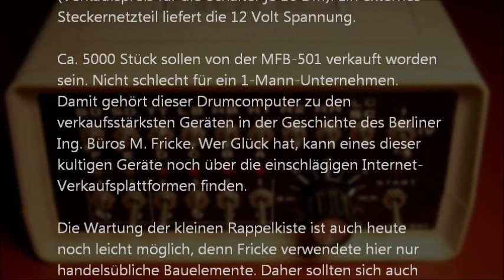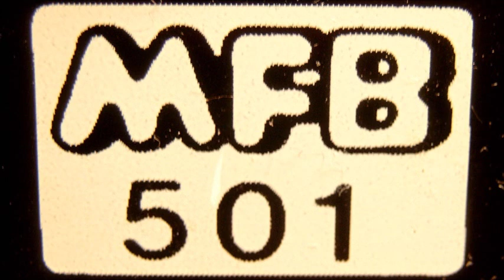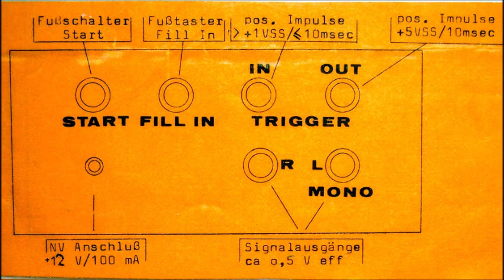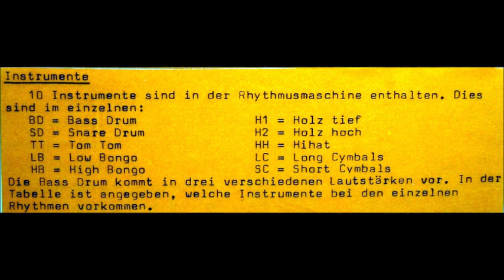Fricke MFB-501 Drum-Machine Beatbox Drumcomputer Rhythmusmaschine (1980)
Fricke MFB-501 drum machine

This little analog beatbox was developed in 1980 by Manfred Fricke (*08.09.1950 †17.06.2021). It was offered at 380 DM. As a low-cost model on the market for analog rhythm generators the small black and white "Switch Box" quickly found a lot of friends, because its configuration could be compared to its expensive far east competitors: 64 patterns and as many fill-ins switchable via micro switches, speed ​​control via potentiometer, 10 analog percussion instruments (activated by means of micro switches), combined mono/stereo outputs (jack), In & Out (5 Vss) and trigger footswitch inputs (jack) for start and fill-in
(retail price for the switch at 16 DM). An external wall power supply provides 12 volts.

Approx. 5000 units of the MFB-501 had been sold. Not so bad for a one-man company. So this drum machine is one of the top-selling devices in the history of the Berlin engineer offices M. Fricke . If you're lucky, this iconic device can still be found on the relevant internet sales platforms.

Today, maintenance of this tiny noise machine is still easily feasible, because Fricke employed only commercially available components. Therefore, "presumedly dead 501's" can be reanimated without major problems.

Fricke Rhythmusmaschine MFB-501

Diese kleine analoge Beatbox wurde 1980 von Manfred Fricke (*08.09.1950 †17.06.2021) entwickelt und für 380 DM angeboten. Als preiswertes Modell auf dem Markt der analogen
Rhythmusgeneratoren fand die kleine schwarzweisse "Schalterdose" schnell viele  Freunde, denn ihre Ausstattung konnte sich gegenüber der teuren fernöstlichen Konkurrenz sehen lassen: 64 Rhythmen und ebensoviele Fill-Ins schaltbar über Microschalter, Temporeglung über Drehpoti, 10 analoge Percussionsinstrumente (mittels Microschalter  aktivierbar), kombinierte Mono/Stereo-Ausgänge (Klinke), In & Out (5 V/ss) Trigger sowie Fußschaltereingänge (Klinke) für Start und Fill-In (Verkaufspreis für die Schalter je 16 DM). Ein externes Steckernetzteil liefert die 12 Volt Spannung.

Ca. 5000 Stück sollen von der MFB-501 verkauft worden sein. Nicht schlecht für ein 1-Mann-Unternehmen. Damit gehört dieser Drumcomputer zu den verkaufsstärksten Geräten in der Geschichte des Berliner Ing. Büros M. Fricke. Wer Glück hat, kann eines dieser kultigen Geräte noch über die einschlägigen Internet-Verkaufsplattformen finden.

Die Wartung der kleinen Rappelkiste ist auch heute noch leicht möglich, denn Fricke verwendete hier nur handelsübliche Bauelemente. Daher sollten sich auch  "totgeglaubte" 501er ohne größere Probleme reanimieren lassen.